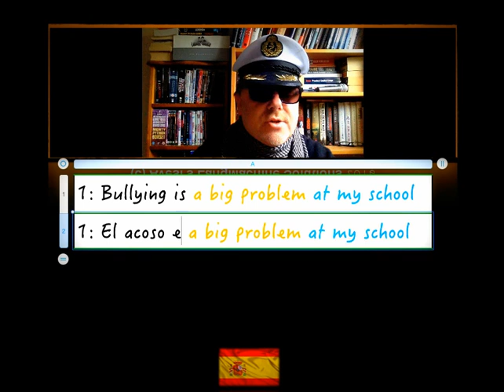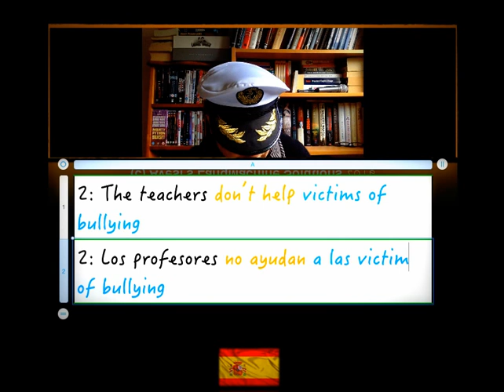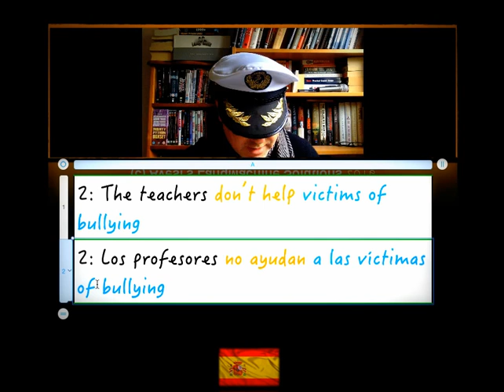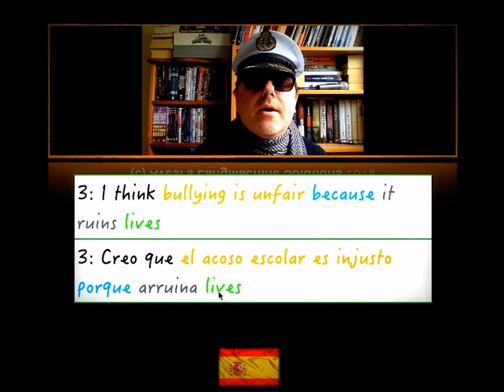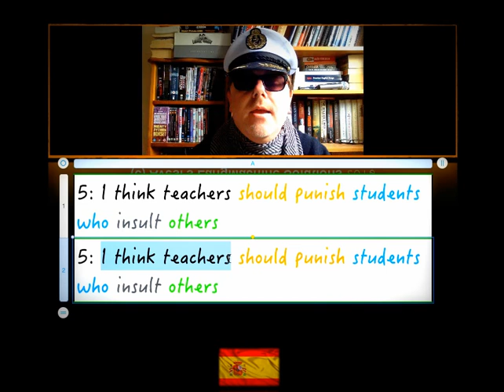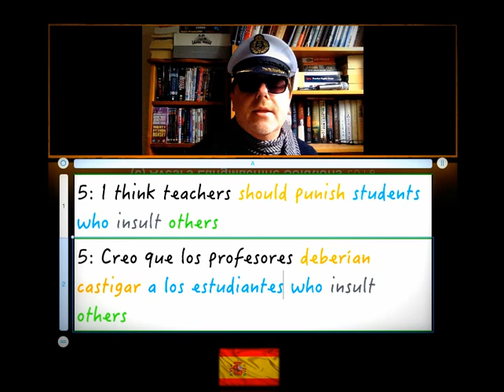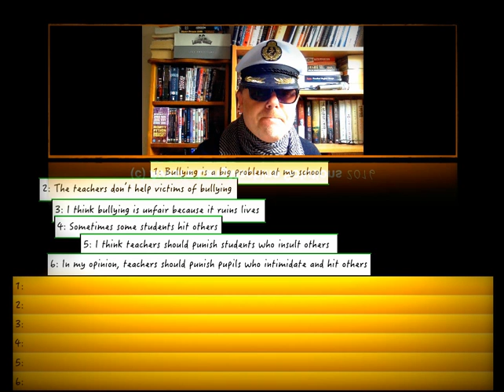Spanish - School problems 1